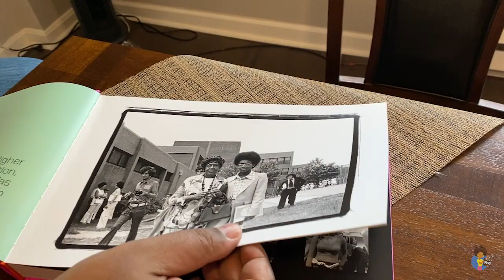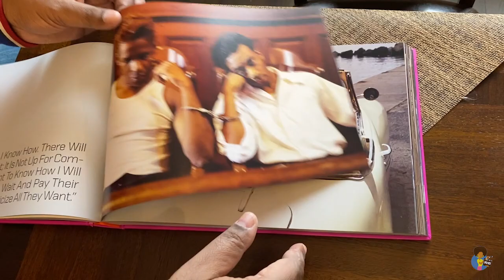Spike Lee Book Unboxing (2021)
Mike does an unboxing of Spike Lee's SPIKE, the hardcover monograph released by Chronicle Books on November 17, 2021.

Description:
Spike Lee is a world-renowned, Academy Award–winning filmmaker, a cultural icon, and one of the most prominent voices on race and racism for more than three decades. His prolific career has included over 35 films, including his directorial debut She’s Gotta Have It (1986), his seminal masterpiece Do the Right Thing (1989), and more recently, his Oscar-winning film BlacKkKlansman (2018). Spike Lee’s provocative feature films, documentaries, commercials, and music videos, have shone the spotlight on significant stories and have made an indelible mark in both cinematic history and in contemporary society.

This career-spanning monograph titled SPIKE is a visual celebration of his life and career to date. The custom bold, typographic design is inspired by the LOVE/HATE brass rings that Radio Raheem wore in Do the Right Thing and that Spike Lee wore at the 2019 Academy Awards. The gold foil deboss on SPIKE on the vibrant fuchsia front cover is a bold and beautiful, eye-catching design. Featuring hundreds of never-before-seen photographs by David Lee, Spike’s brother and long-time still photographer, SPIKE the book, includes behind-the-scenes, insider images that underscore his creative process and his significant impact on the culture at large. From his critically acclaimed film Malcolm X (1992) starring Denzel Washington, to his recent film Da 5 Bloods (2020) featuring the late Chadwick Boseman, Spike Lee’s work continues to resonate now more than ever. Also included here are his beloved commercials with Michael Jordan for Nike, which helped launch the billion-dollar Jordan brand product empire, as well as his music videos with Prince and Michael Jackson. This is a must-have collector’s item and ideal gift for any cinephile and fan of one of the most prominent and influential filmmakers in history.